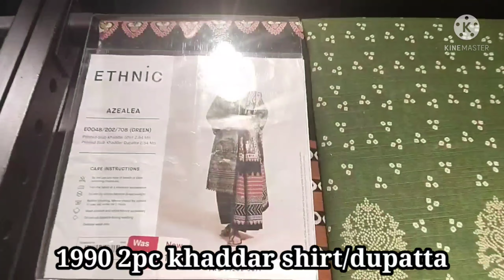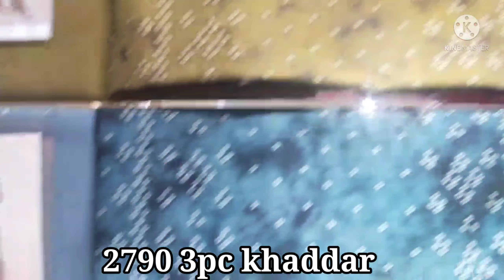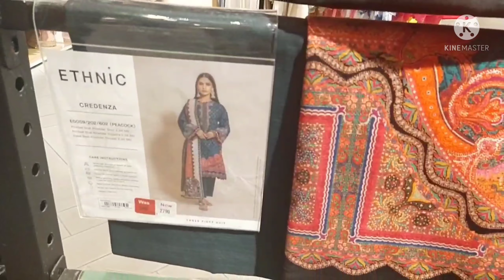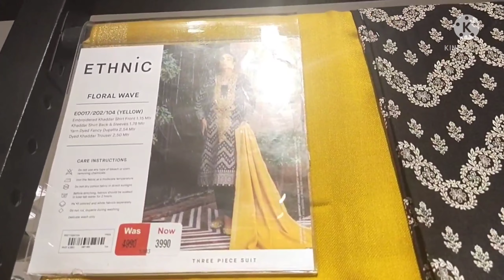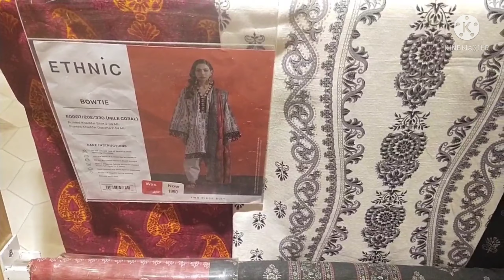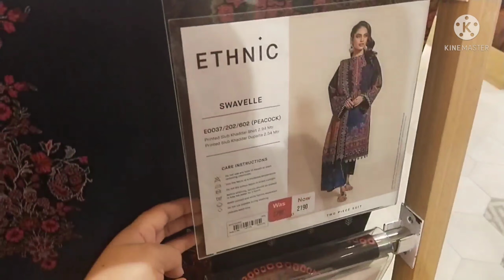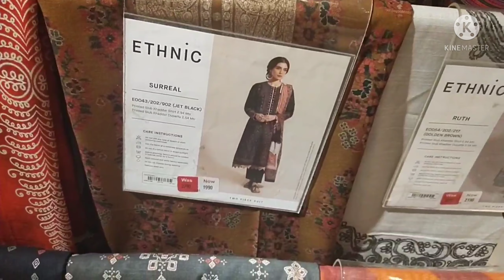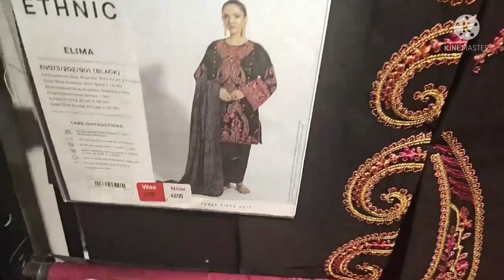Ethnic brings Winter End of Season Sale with Upto 50% Off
Ethnic brings Winter End of Season Sale with Upto 50% off on Entire Stock.